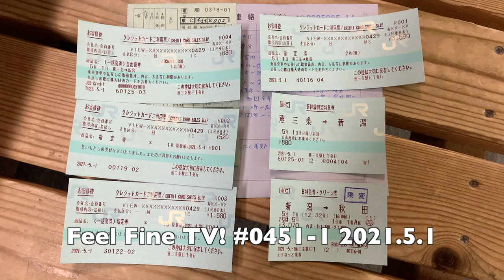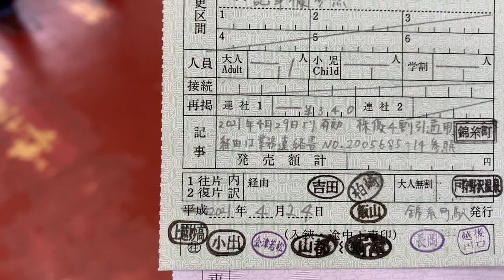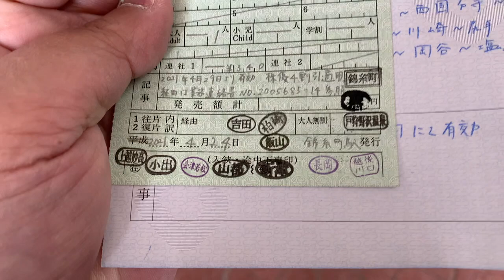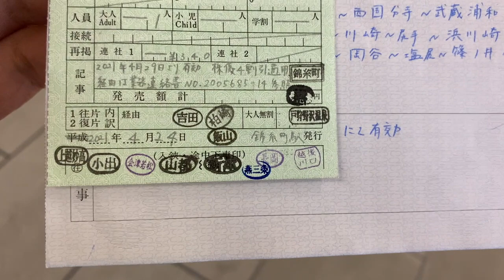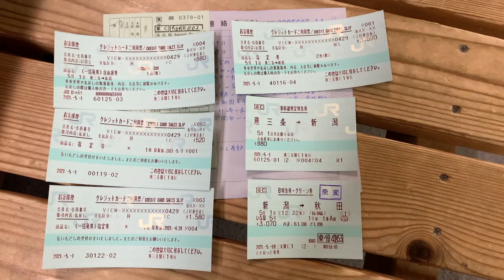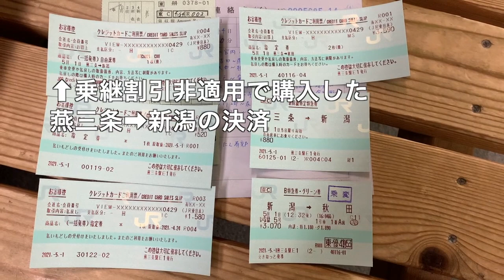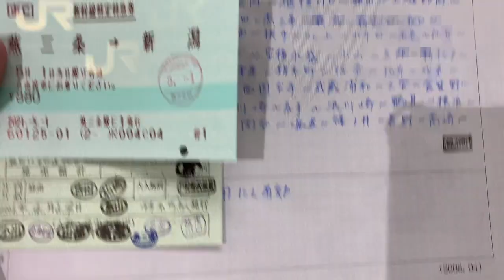【#0451-1】JR東日本株主優待最長営業キロＯ型きっぷの旅3日め1：マルスのバグ踏んで乗車変更てんやわんやしつつ新潟県内をぶらぶら移動【越後交通長岡線】【新潟交通】【燕駅】【燕三条駅】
2021年GW旅行はPCR検査をしつつのJR東日本株主優待最長営業キロO型きっぷの旅。3日め前半は越後線・弥彦線・上越新幹線とたった3路線、しかしダイヤ悪杉で4時間半もかかったというね！(~O~;) もっともそのぶん、1文字途中下車印めあてで途中下車した燕駅で新潟交通の廃線跡を眺めたりとゆったり旅です。そしてそのゆったりを消費する形で、えきねっとの乗継予約を株優割引適用に変更するとなんと2列車ともに割引になってしまうマルスの大バグを踏んでしまい窓口であーでもないこーでもないと大わらわ、最終的にはよねざわの解決案をご採用いただきましたが、燕三条駅の駅員のみなさん、ほんとうにありがとうございました。その他車窓からの越後交通長岡線廃線跡ご紹介もあります。

2日め-1 磐越西線貸切化・蒲原鉄道廃線跡・フレンドイタリアン
2日め-2 飯山線車窓＆えちトキ通過連絡＆柏崎駅前よね山刺身に山菜